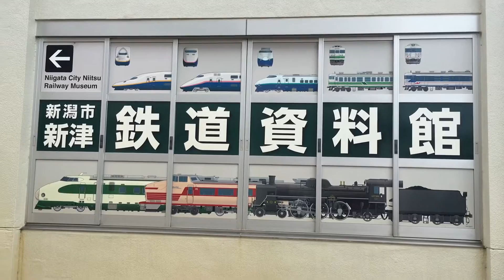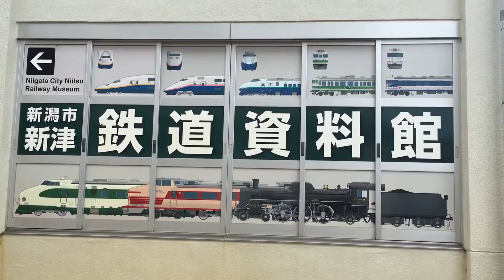『C5719』2016/7/2(新潟市新津鉄道資料館)